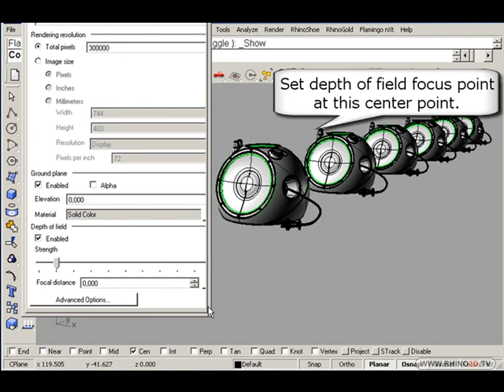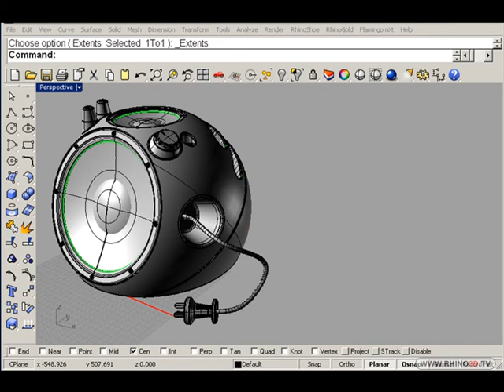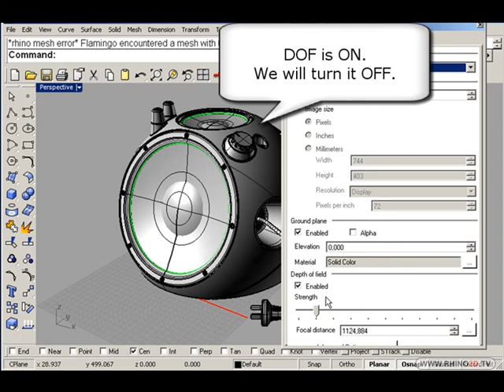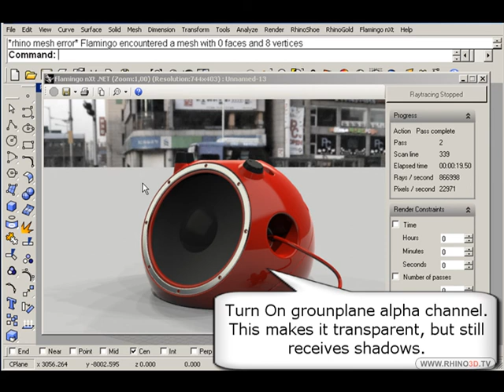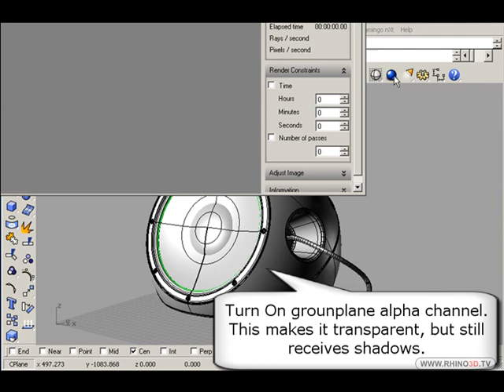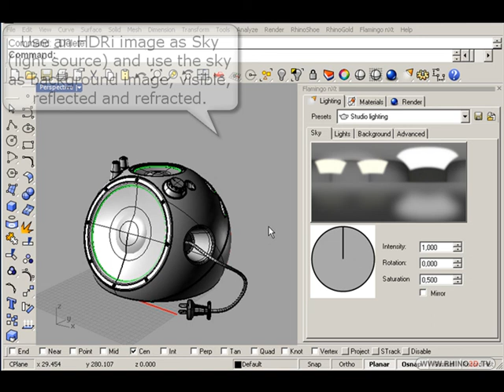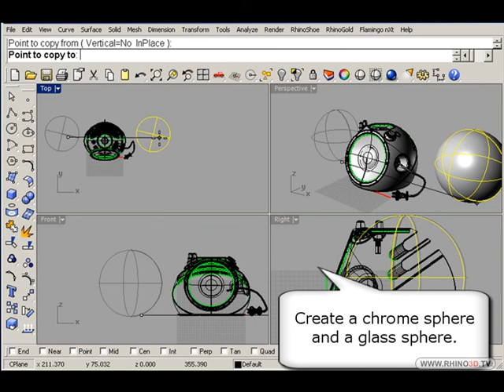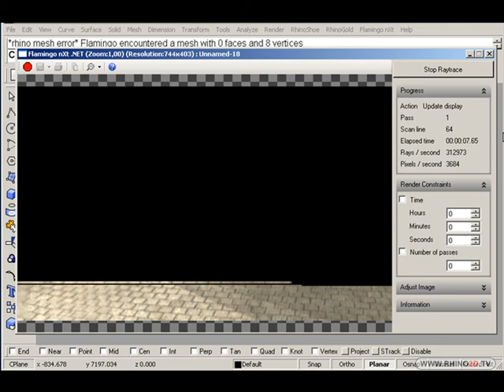Introduction to Flamingo NXT Part 2